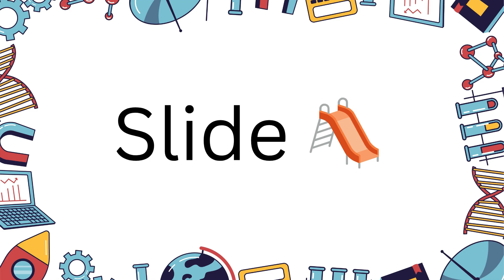"25 New Action Verbs for Kids | Fun Learning with Symbols! 🎨🚀🏃‍♀️"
"Learn 25 brand new action verbs with fun symbols in this exciting educational video for kids! 🎨🚀🏃‍♀️ Watch as we introduce each action, like bounce, crawl, draw, and more, paired with colorful symbols to make learning fun and engaging. Perfect for toddlers, preschoolers, and early learners to boost vocabulary and understanding of action words!